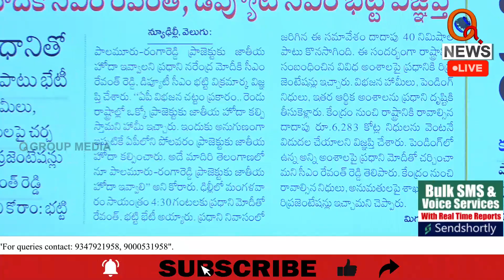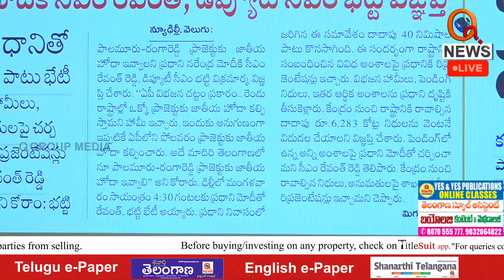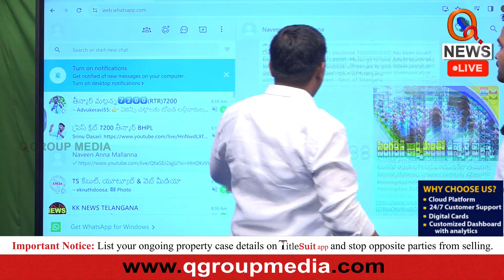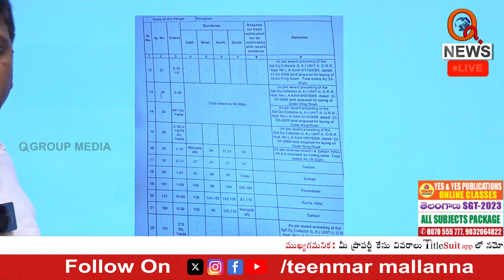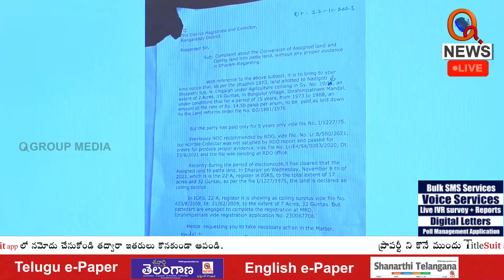గుండె నిబ్బరం చేసుకోండి | Teenmarmallanna | Qnews